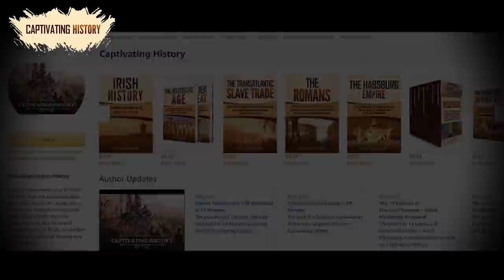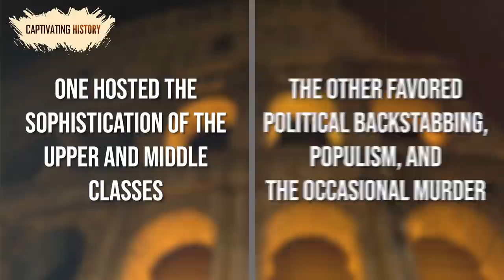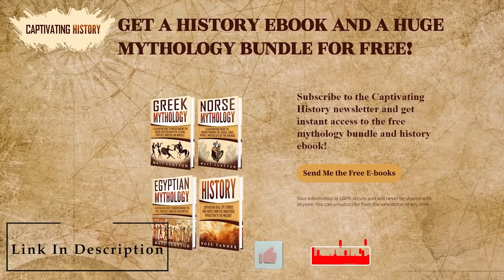How Did the Roman Republic Start?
When we think of ancient Rome, the first notion that comes to mind is the one of the empire, followed by the image of a mighty emperor, his legions, colossal buildings, and the Gladiators (or the rhetoric and poetry, depending on your preferences). Some may recall the image of a “unified” Europe under a single sovereign – the emperor of Rome. However, Rome did not become remarkable at this considerably late phase. In fact, many historians see the history of Rome under the Emperors as a long, gradual decline. It was during the Republic that Rome gained an empire. Most of the achievements that the first emperor of Rome, Octavian Augustus, claimed to have completed were, in fact, earned during the Roman Republic.